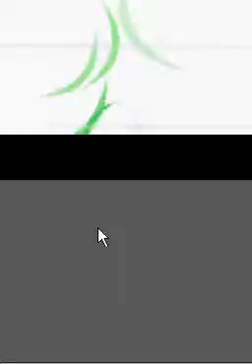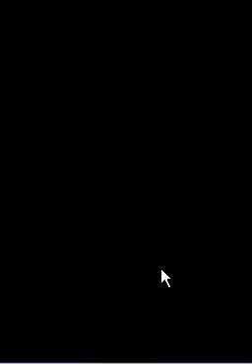Pokemon Storm Silver Playthrough Episode 20: Return Trip to Azalea Town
We return back to Azalea Town, catching Pokémon on the way.